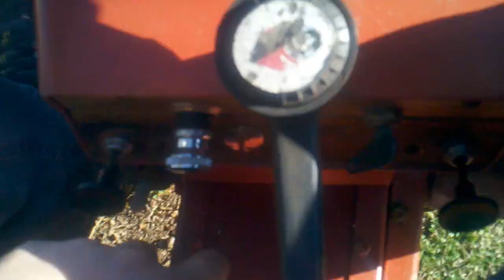Wheel Horsing around the yard with the chickens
Putting away the horses